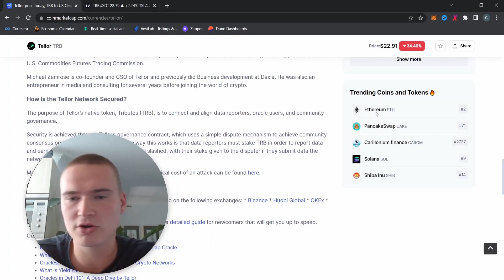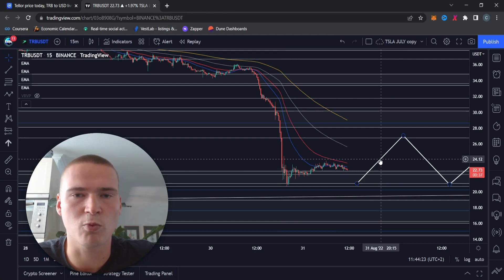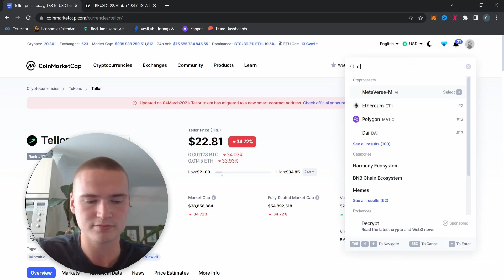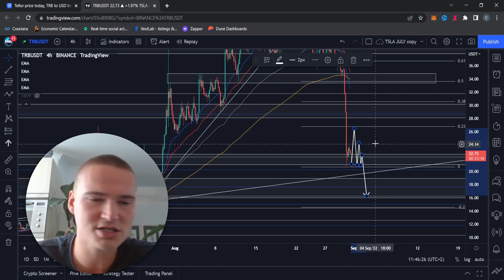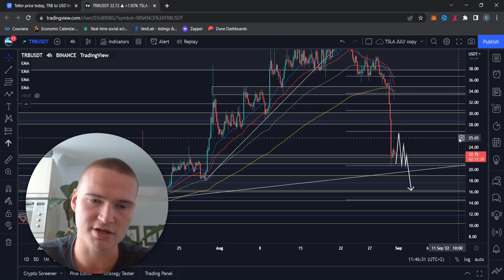WHAT CAUSED THIS 40% CRASH? | TELLOR (TRB) NEWS & ANALYSIS 2022!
TRB COIN PRICE PREDICTION 2022